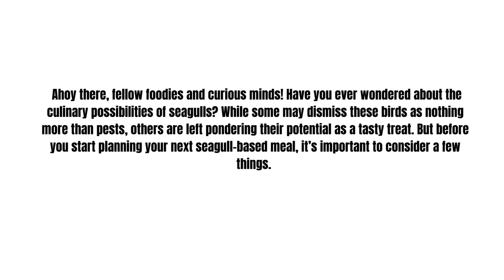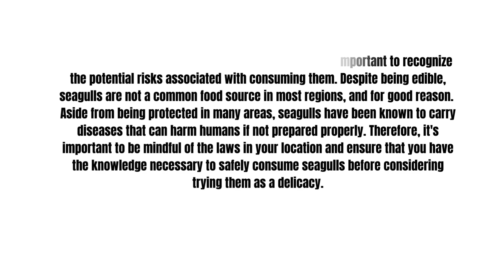Can You Eat Seagulls Are Seagulls Suitable for Consumption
🌊 Have you ever wondered if those coastal companions, seagulls, are on the menu? Join us in today's video as we dive into the intriguing question: Can You Eat Seagulls? We'll explore the legal, health, and ethical considerations surrounding the consumption of these coastal birds, providing you with insights you never knew you needed!

🔍 First off, we'll address the legal aspects – in many places, seagulls and other seabirds are protected by conservation laws. We'll unravel the potential legal consequences and why these regulations are in place to safeguard our feathered friends.

🦠 Health is another crucial factor. Seagulls are opportunistic feeders, dining on a diverse range of foods, including carrion and human refuse. We'll discuss the potential health risks associated with consuming seagull meat and why it might not be the safest culinary choice.

🌿 Delve into the ethical considerations surrounding eating these iconic coastal creatures. We'll explore the broader impact on ecosystems, emphasizing the importance of maintaining a balance in our interactions with wildlife.

🍽️ Lastly, we'll touch on the culinary aspect – is seagull meat a delectable delight or a culinary challenge? Join us on this thought-provoking journey as we navigate through the complexities of dining on seagulls.